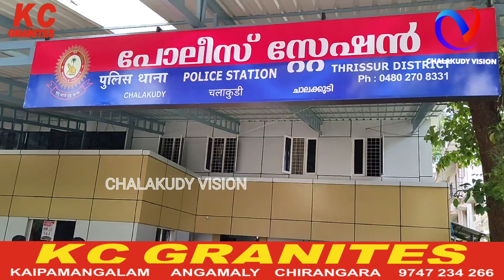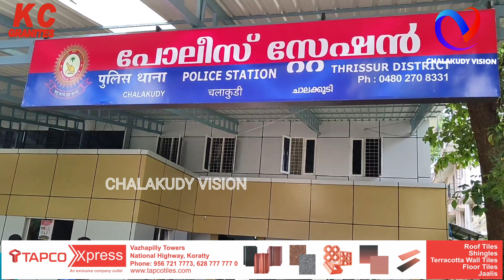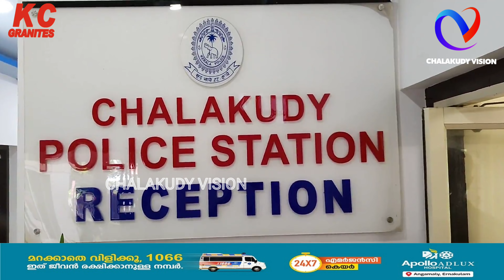കുപ്രസിദ്ധ ഹൈവേ കൊള്ള സംഘം ചാലക്കുടിയിൽ പിടിയിൽ ; പിടിയിലായവരിൽ അതിരപ്പിള്ളി സ്വദേശികളും